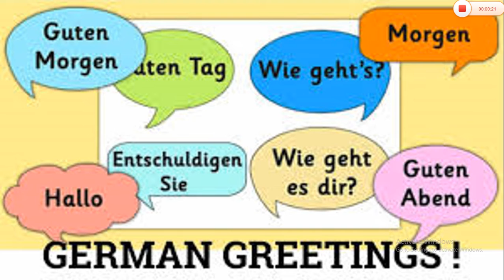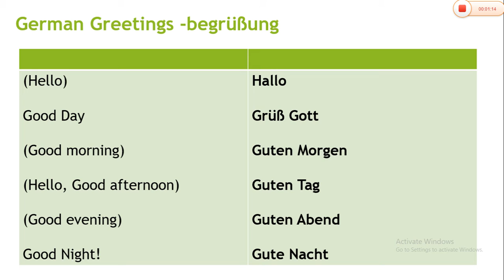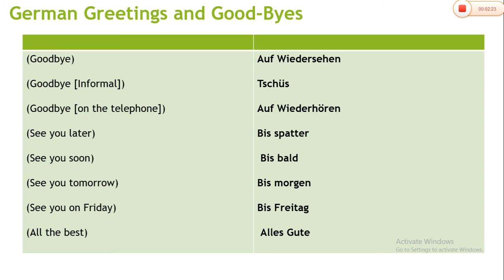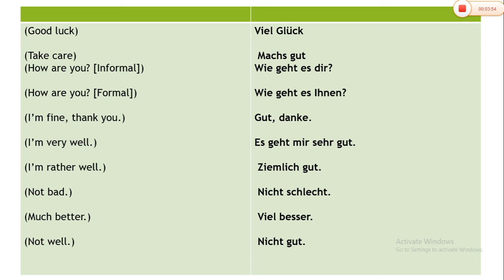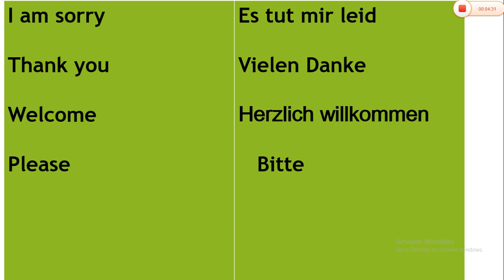Learn German Greetings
In this video we will learn all basic German Greetings used in daily communication.